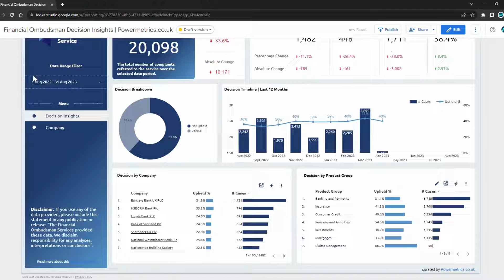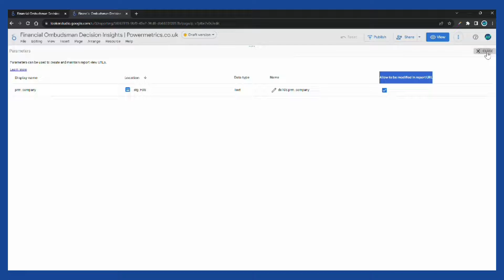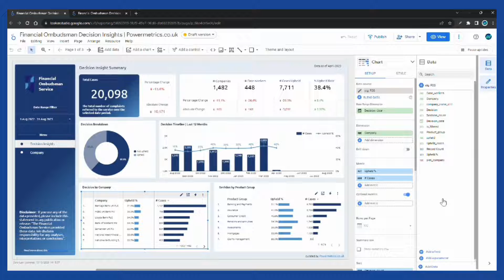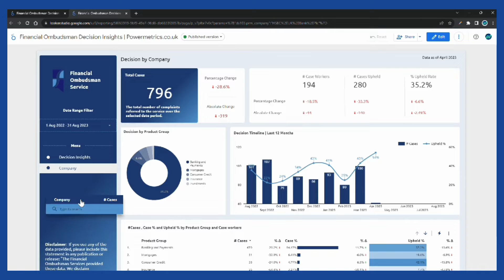How to Drill-Down with Google Looker Studio | Adding URL Parameters | Powermetrics.co.uk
In this tutorial, we use a step-by-step approach, helping you create drill-through functionality in Google Looker Studio formerly Google Data Studio. Learn to add parameters, build drill-down fields, and set up the destination page URL. By following these simple steps, you can unlock the true potential of your data reporting.

🔗 Timestamps:

00:00 - Introduction

00:28 - Adding URL Parameters

00:39 - Creating the Drill-Down Field
Add a calculated field using this formula:
HYPERLINK(CONCAT("[destination_tab_url]?params=%7B%22[url_parameter]%22:%22",[Dimension],"%22%7D"), [Dimension])
This will create clickable hyperlinks for your drill-down reports.

00:55 - Setting Up the Destination Page URL

01:22 - Configuring URL Parameters and dimension

01:58 -  Conditional Filter Field
Add another calculated field with this formula:
IF([param_name] = ' ', 1, CASE WHEN REGEXP_MATCH([Dimension], [param_name]) THEN 1 ELSE 0 END)
Use this field for conditional filtering based on your [param_name] and [Dimension].

02:57 - Create a page-level filter

03:25 -  Testing Your Drill-Down Report